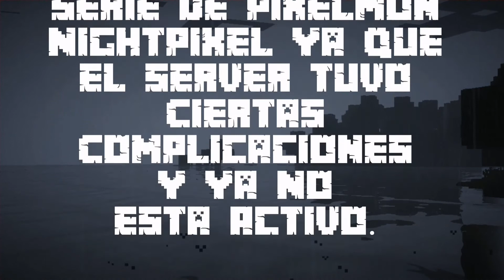CONSTRUYENDO UN QUIOSCO EN EL FINAL | Pixelmon NightPixel EP. #12 | Minecraft Java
TheKillerWitherPro Z #5741

▶ Hangouts
TheKillerWitherPro Z

▶ XBOX
TheKillerXD4367